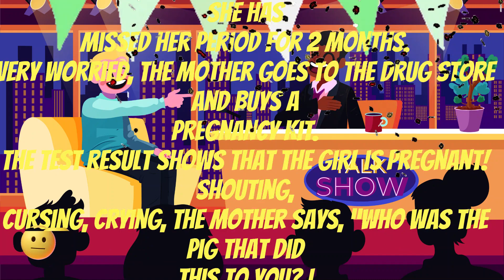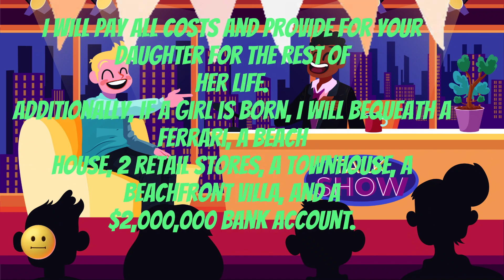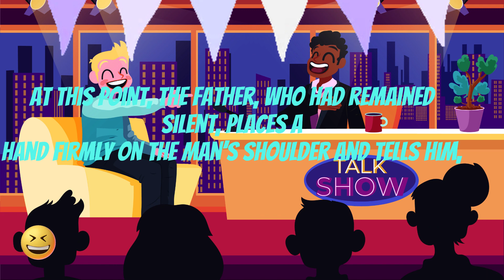Funny joke 😂 Joke of the day 🤣 Best jokes of the day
😂😂😂My dear subscribers and guests, thank you for your views and comments!

🤣🤣Read the Joke😂😂

An 18 year old Italian girl tells her Mom that she has missed her period for 2 months.

Very worried, the mother goes to the drug store and buys a pregnancy kit.

The test result shows that the girl is pregnant! Shouting, cursing, crying, the mother says, “Who was the pig that did this to you? I want to know!”

 The girl picks up the phone and makes a call.

Half an hour later, a Ferrari stops in front of their house.  A mature and distinguished man with gray hair and impeccably dressed in an Armani suit steps out of the of the Ferrari and enters the house.

He sits in the living room with the father, mother, and the girl and tells them: “Good morning; your daughter has informed me of the problem.  I can’t marry her because of my personal family situation but I’ll take charge.

I will pay all costs and provide for your daughter for the rest of her life.

 Additionally, if a girl is born, I will bequeath a Ferrari, a beach house, 2 retail stores, a townhouse, a beachfront villa, and a $2,000,000 bank account.

If a boy is born, my legacy will be two factories and a $4,000,000 bank account. If twins, they each will receive a factory and $2,000,000.

However, if there is a miscarriage, what do you suggest I do?”

 At this point, the father, who had remained silent, places a hand firmly on the man’s shoulder and tells him,

You fuck her again.